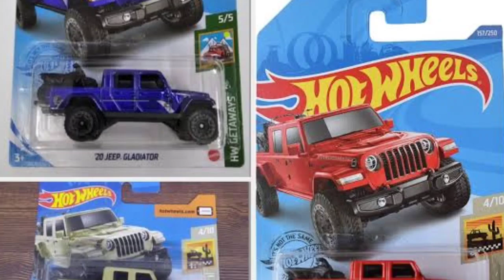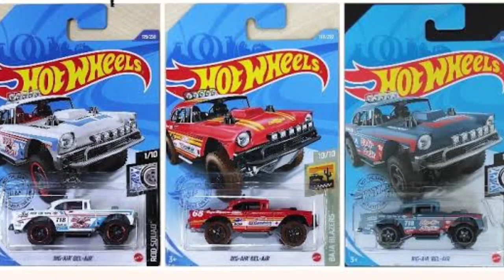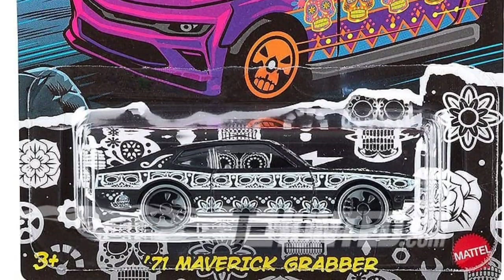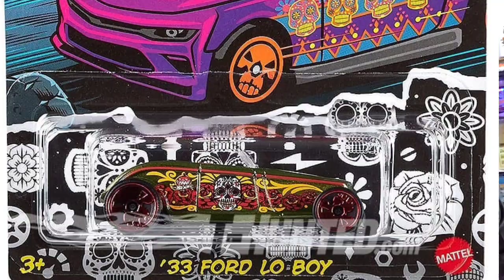HOT WHEELS TERBARU EXCLUSIVE DOLLAR GENERAL, KROGER & DIA DE LOS MUERTOS 2021